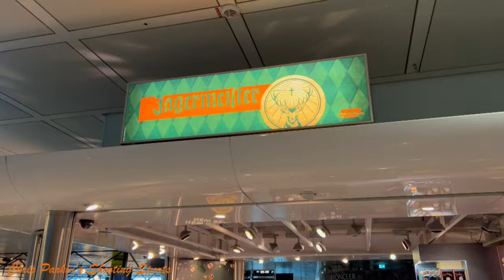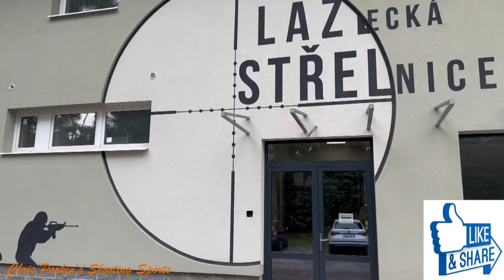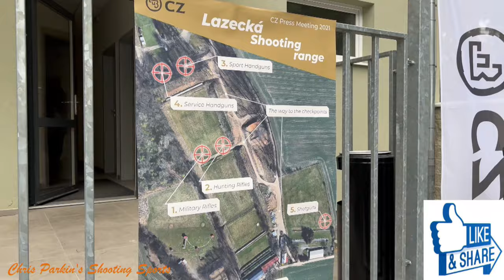Czech Rifle and Pistol range with CZ 75, 1911 and BREN 2, 7.62x51, 7.62x39, 9mm, 45 ACP, 22rf CZ457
New VLOG, I had hoped for this to feature all the new Gear but that will be announced January 2022 and videos will be here with all new sporting rifle products but for now, I had to agree non disclosure on some items.
Apologies for sound disruption at the range, LOTS of other journalists and shooters having fun :-)
also note, masks were only removed in airports where food was being served/consumed.

REVIEW VLOG VIDEO, it's just my opinion! these aren't mine, they are loaned to me for written articles and I'm totally independent to say what I like...for now???

I don't quote prices as my viewers are all over the world, ask your local shop

Or Instagram “chrisparkin431” for regular updates on what I am using, what’s in for review? I do not organise special setups for smooth video; you get real world footage of my experiences with the products in question. I’m not paid for content or to advertise my opinion on YouTube so am free to give MY OPINION, yours may differ. Mine is based on Ten years of paid professional written reviews of shooting equipment in magazines in England, U.S. Europe and Scandinavia. I do not buy items and have no reason to say nice things about what I have invested or wasted my own income in, I just say it how I think it when I encounter it. If you like this channel and would like to help support the reviews via PayPal, please use... ...and contribute to a growing video channel with weekly updates both on reviews and advice on getting the most from your equipment. Although I have a Patreon account, it seems am awkward format with losses to you and I through their services which are not particularly appropriate to my channel so I would prefer Paypal if you are in the mood!